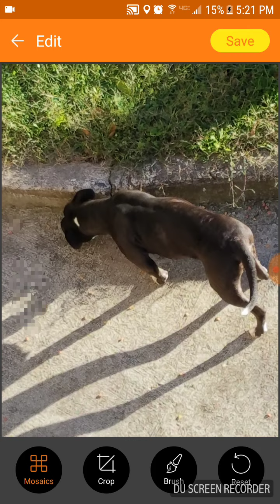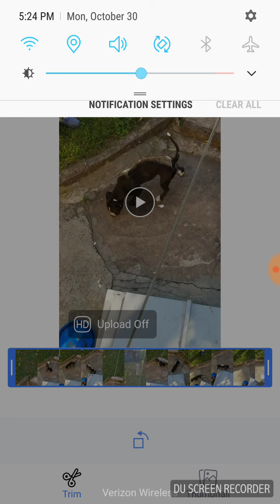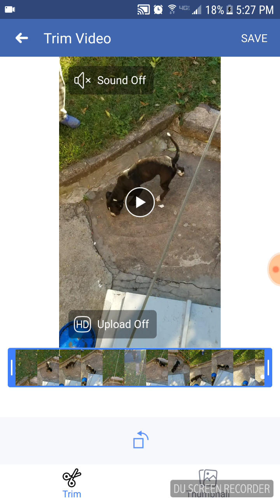Lost dog/stray dog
A dog that was found in Passaic New Jersey needs to find their owner or needs to find a good home!